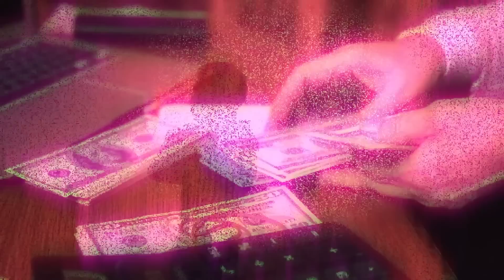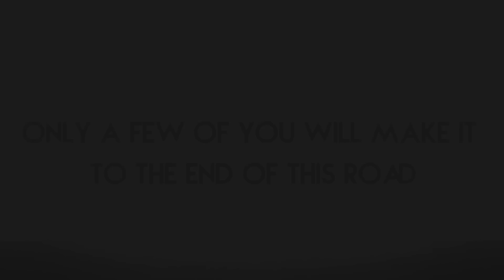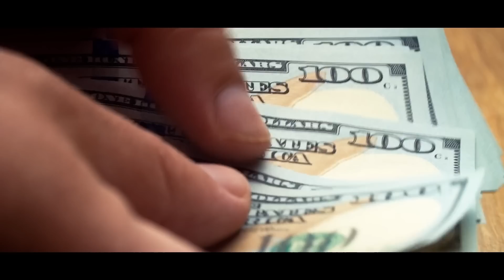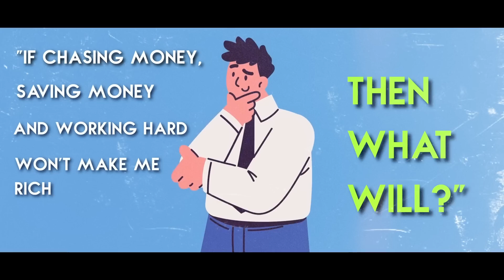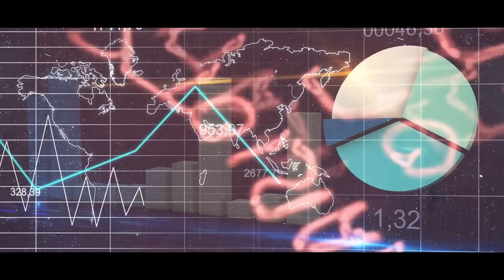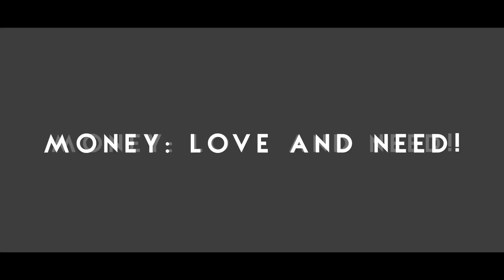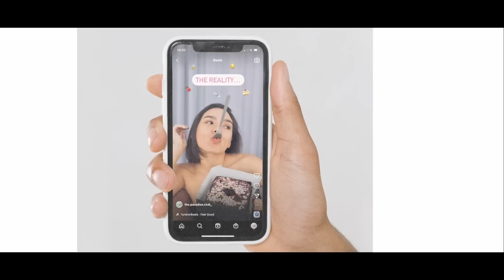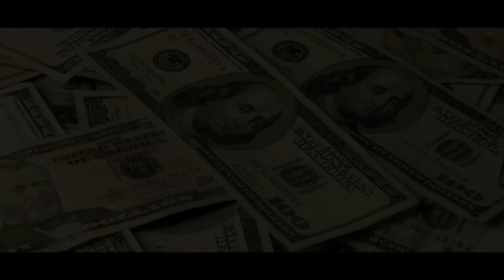Money: The Illusion Of Reaching Financial Freedom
Have you ever felt like the path to financial freedom was a road too hard to travel? No matter how hard you tried, you couldn't get there. Well, what if I told you that you were wrong? If I told you that there is an equation to wealth, and a way to gain financial freedom, would you believe me?
A journey filled with ups and downs awaits you. You must disrupt and disregard social advice. I'm not lying to you, but I must warn you that only a few will make it to the end of this road. However, for those who do, the rewards will be immense. You'll have the freedom of never having to worry about your financial situation. Buckle up and pay attention! This video will teach you more than a lifetime of education.

In today's video, we look at Money: The Illusion Of Reaching Financial Freedom.
Keep watching to see and learn all about solving the money problem, the millionaire fastlane, mj demarco, how to build wealth, personal finance, financial independence, how to build wealth, unscripted mj demarco, mj demarco unscripted, how money works, build wealth, federal reserve, money: humanity's biggest illusion and lastly financial freedom motivation.

This video was inspired by James Jani, and MJ DeMarco.

Inspired by The Untold Truth About Money: How to Build Wealth From Nothing.
Inspired by The Millionaire Fastlane: Crack the Code to Wealth and Live Rich for a Lifetime

On Bright Environment we will go through how to earn money online, high value habits, and interesting facts which will help you reach your goals.

0:00 - Intro
3:12 - Money: The Illusion Of Reaching Financial Freedom.
6:36 - Solving the money problem.
8:56 - Money: Love And Need!
12:09 - The end.